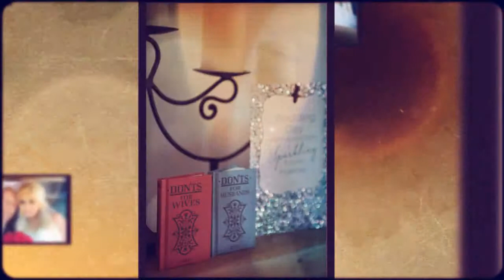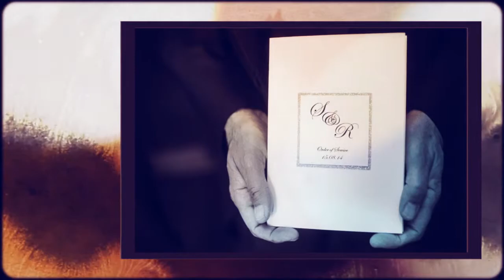Ciaran O'Neill Photography presents: Selina & Rodney: Farnham Estate, Cavan